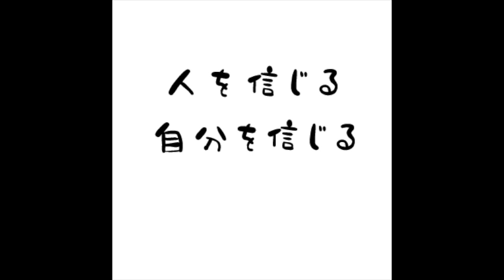nansen's #77 人を信じる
秩父札所十三番「め」のお寺、慈眼寺チャンネル